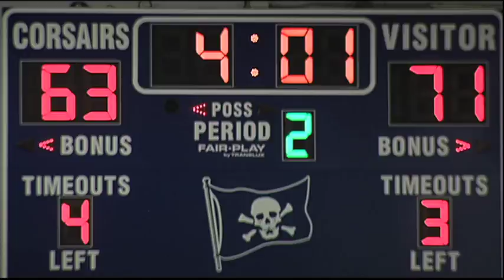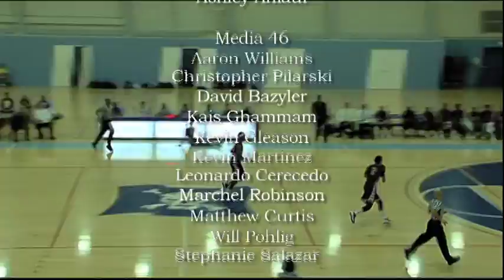Men's Basketball Game: SMC Corsairs vs Antelope Valley College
Watch the Santa Monica College Corsairs men's basketball team take on the Antelope Valley College Marauders. Full game.